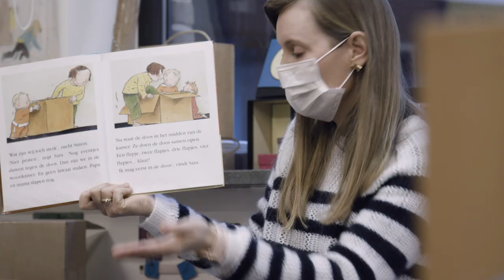In deze kleuterklas zitten alle leeftijden door elkaar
Elke Waelkens is kleuterleraar in KBO Ename. In de maantjesklas van Elke staan de deuren altijd open voor leerlingen en collega’s.

“Onze kleuterklas kan je vergelijken met een groot gezin. Alle leeftijden zitten gemengd iedereen helpt en leert van elkaar. En waar de kinderen zelf het meeste van genieten is het ‘grote kiesuur”. Wat er dan gebeurt ontdek je in de video.